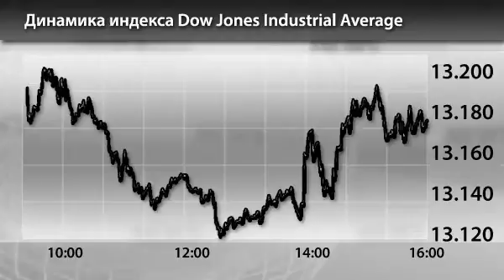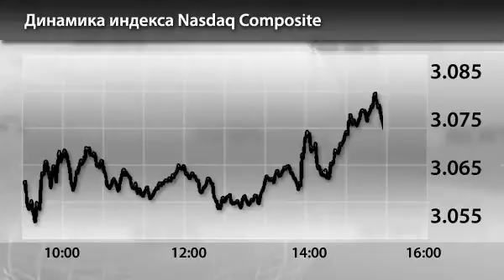Новости InstaForex 23 Августа. Протоколы FOMC и рынок акций США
Новости InstaForex 23 Августа. Протоколы заседания FOMC оказали поддержку рынку акций США